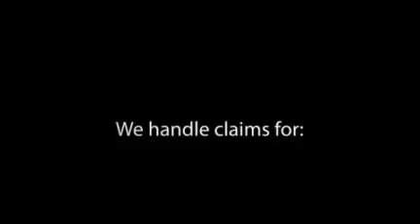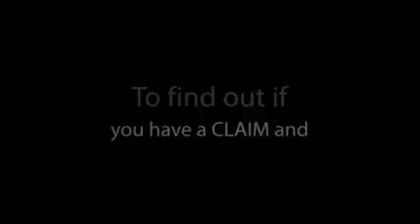Personal Injury Solicitors in Newcastle | 0800 77 101 35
Personal Injury Solicitors in Newcastle. 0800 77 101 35. We are Liverpool-based solicitors with offices and associates in the Newcastle and the North-East. Our areas of expertise include; road traffic accidents, accidents at work and slip trip and fall accidents. For these basic personal injury claims, we not only offer our services on a 'no win-no fee' basis, but we actually guarantee you compensation. This means once we accept your case, if we fail to win you compensation, we guarantee to give you £1,000.

We also handle criminal injury compensation and PPI refund cases.

The Claim Solicitors
63 Wavecrest Building
Stalmine Road
Liverpool
L9 1BY